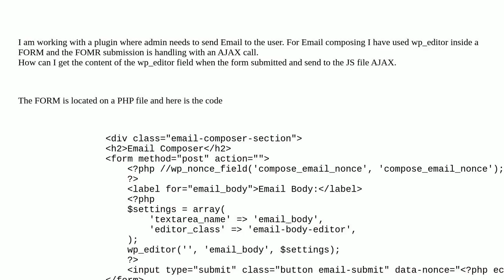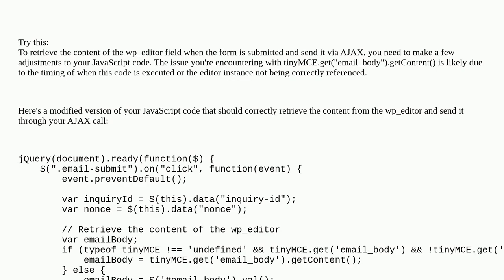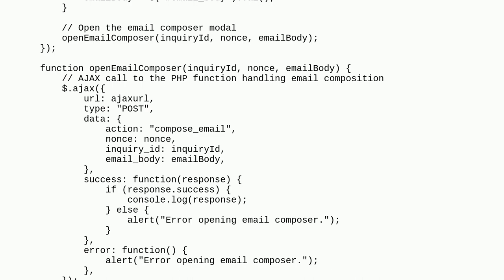Wordpress: How to get wp_editor field content when it is inside a Form?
How to get wp_editor field content when it is inside a Form?

A special thanks goes out to the awesome community

  ajax wp-editor plugins